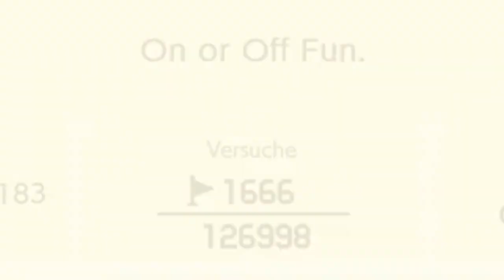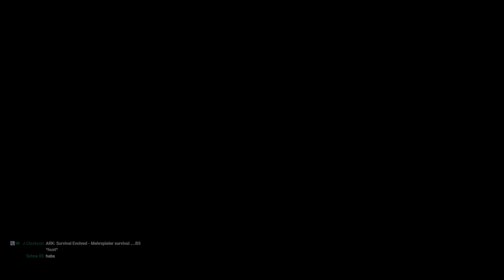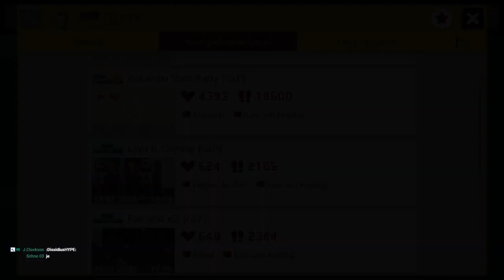GLPs ON or OFF Level 🤔 「Mario Maker 2 Onlinelevel #07」 deutsch